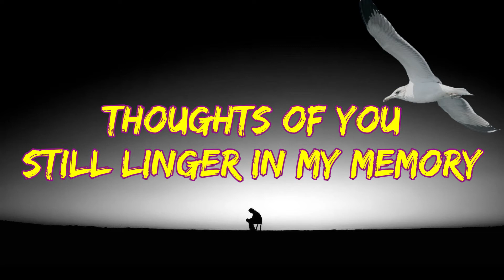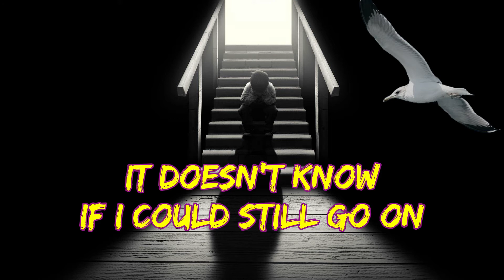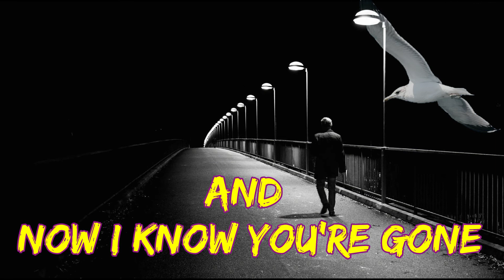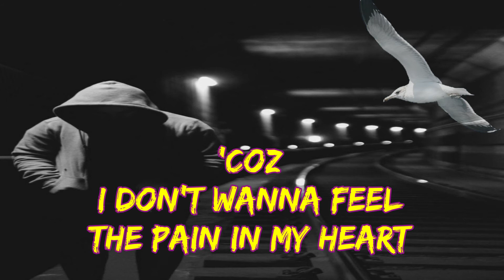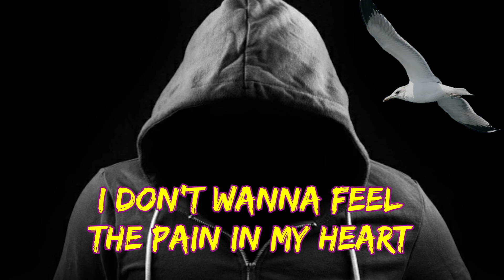Pain In My Heart | Second Wind | Lyrics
Edited by Purpleiago

Here I am alone in this empty room,

And let my mind just fly you to the end.
Thoughts of you still
linger in my memory,
Wondering why my life is not that fair.

I could still recall,
those memories of you,
The joy and all your laughter,
The love that we've been through.
Oh I can't believe, you're gone...

Talkin' to my self, for
reasons I can't find.

Findin' out why everything went wrong.
Tears fallin' down on my cheeks,
That I've been tryin' to hold.
I just dunno if I could still go on.

The tears began to show,
You said you care for me,
But then you have to go
And now I know, you're gone.

I don't want to remember,
The things we used to do,
All the things that remind me of you.
I don't want to hear those songs,
Those songs we used to sing,
'cause I don't wanna feel
the pain in my heart

(Instrumental)

I just can't believe, you're gone...

And I don't want to remember,

Ohh...
I don't wanna feel (Yeah)

Don't know what went wrong..